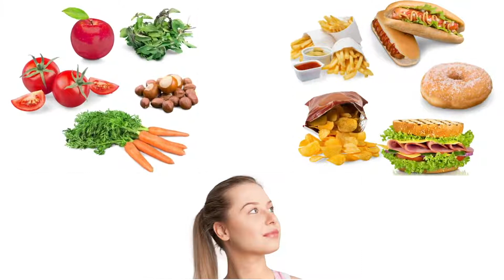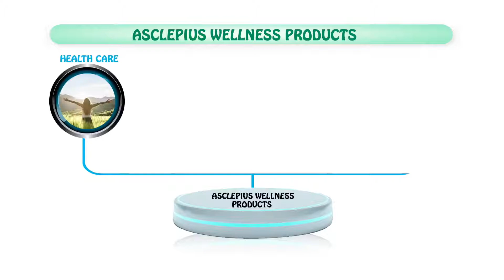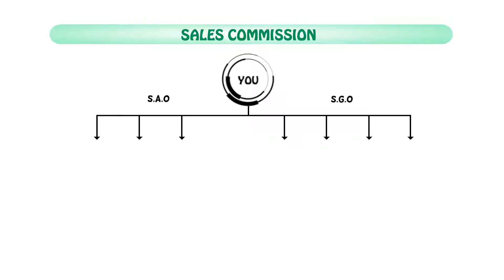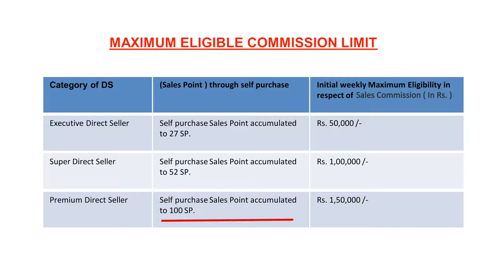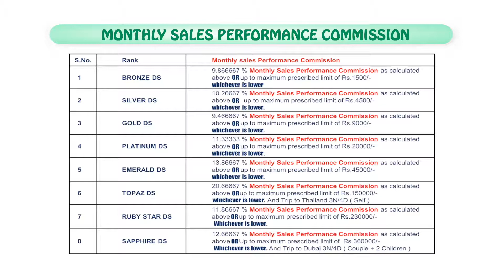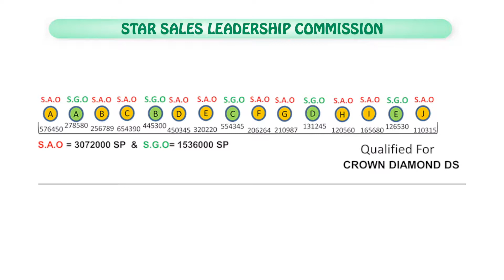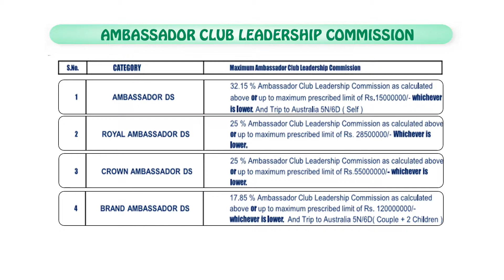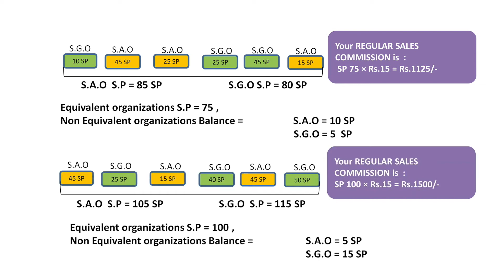Officially Announced Health and Business Plan of Asclepius_Wellness_Pvt_Ltd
दोस्तों नमस्कार,,
भारत सरकार ने डायरेक्ट सेलिंग इंडस्ट्री के लिए नियम कानून लागू करते हुए सभी डायरेक्ट सेलिंग कंपनियों को एक सही बिजनेस प्लान के साथ काम करने के आदेश जारी की है, जिसके अनुसार हमारी कंपनी का Full Calculative Business Plan आप सभी के बीच Announce किया गया है.

अपने जीवन में डायरेक्ट सेलिंग के माध्यम से अपने सपनों को पूरा करने के साथ अपने जीवन को समृद्ध बनाएँ,
P. N. Prajapati